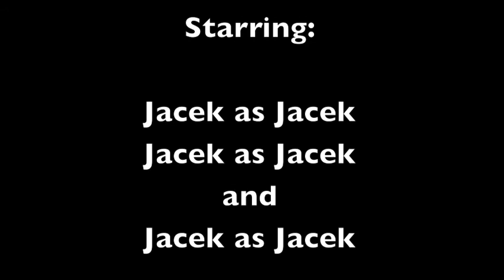Schizophrenia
A short experimental movie as a possible reference/practice for future films :)

Script was written in like 4 minutes in France while I was on holiday and my sister helped me film it right afterwards :)